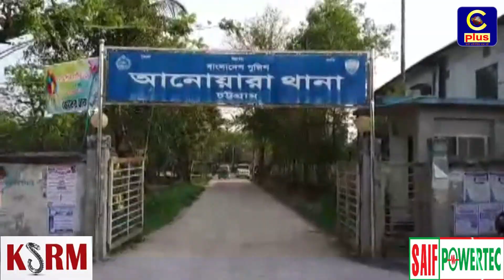ভিটাবাড়ি নিয়ে বিরোধ, আনোয়ারায় ছুরিকাঘাতে এক ব্যক্তি নিহত | Cplus